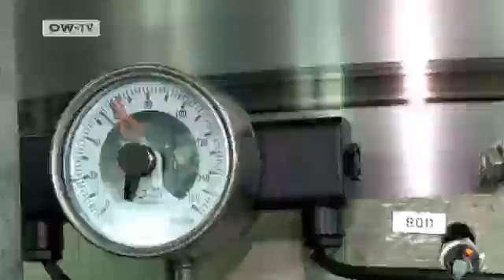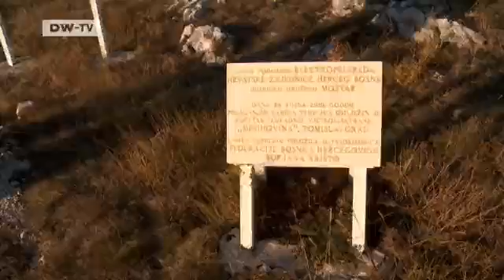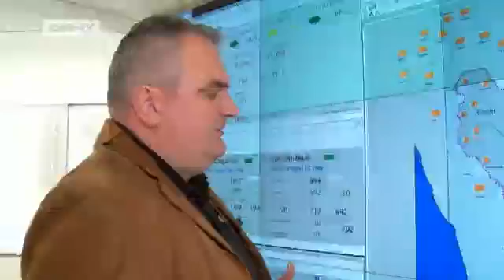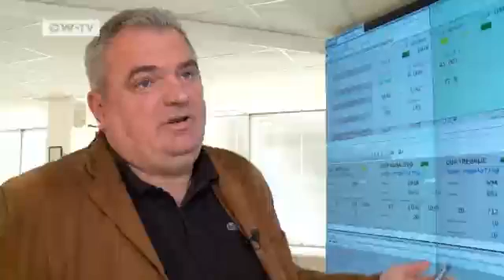Climate Change: Bosnia and Herzegovina | Global 3000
Hydroelectric power is Bosnia's biggest export and has been for decades. However many power plants and distribution networks were destroyed during the Bosnian War. Now the German development bank KfW is financing the restoration of the Rama and Trebinje hydroelectric plants.
Bosnia and Herzegovina is the only country in this region to produce more hydroelectric power than it consumes. Yet it also plans to harness the power of the wind. Bosnia is creating its first wind farm with the help of a 72 million euro loan from the KfW bank.